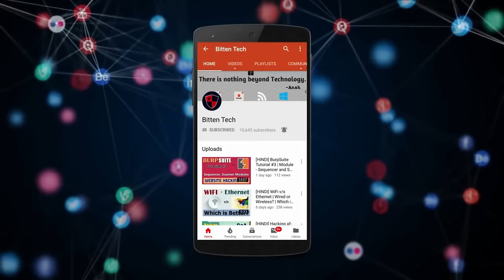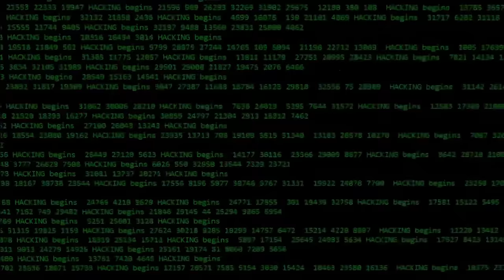[HINDI] Best Laptop for Ethical Hacking | Ultimate Laptop Buying Guide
Here I've cleared as much confusion as possible in the question of what is the best laptop to buy in 2022 for doing or learning ethical hacking. I've explained step by step all the things you need to consider before choosing your dream hacking machine. I've also suggested you the brands you can choose, but most importantly, I've discussed the specifications you would at the very least, at the recommendation, and at the pro level. You don't wanna miss this one!

Finding the right job is a job in itself.
Don’t stretch the process by involving middlemen.
Just hop onto the Hirect app and chat directly with Team Leaders of companies and get hired quickly. All this without the hassle of middlemen.

My Laptop Recommendations:
1. Apple Macbook Pro
2. Lenovo Legion 5 Ryzen 5
3. HP 15S Core i5
4. HP Victus Ryzen 5
5. Mi Notebook Ultra
6. Lenovo Ideapad Slim 3 Core i3
7. Asus TUF Gaming Core i5
8. Asus ROG G17 Ryzen 7
9. Asus ZenBook Core i5
10. HP Pavilion Gaming Ryzen 5

Timestamps:
00:00 Introduction
02:17 Why are laptops so important?
03:06 Structure of the guide
04:10 Processor/CPU
06:08 RAM
07:59 Storage
10:20 Graphics
12:42 Some More Important Features
15:27 Brands I Prefer
16:50 Conclusion

Jobs online
Find jobs online
hiring

If you want to learn Bash Scripting and Shell Programming for Automation in Hindi, I have made a course:
Bash for Beginners | Learn Shell Scripting for Automation: